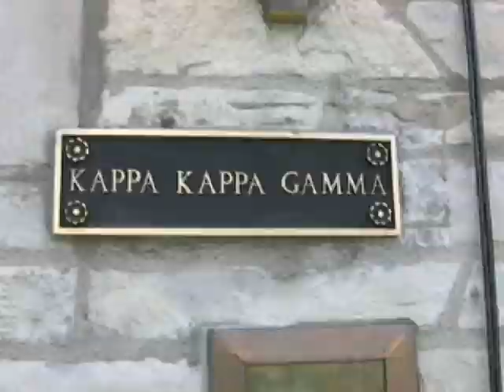All Grown Up: Mari Fagel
We first met Mari Fagel as a prospective Northwestern student in our fall 2005 issue. Since then she's become an award-winning reporter and anchor on Northwestern News Network. She worked on NBCs presidential election coverage at the Democratic and Republican conventions and the election-night rally in Chicago's Grant Park. Fagel also worked with Fox News Chicago special projects reporter Mark Saxenmeyer on in-depth investigative stories. And during senior year she worked as a general assignment reporter at KSNT-TV in Topeka, Kan., for her journalism residency.

Northwestern fully, fully prepared me for what I want to do, Fagel says. People at the station tell me how lucky I am to go to Northwestern. Thanks to Medill, I know how to edit, I know how to write, I know how to shoot, and I know how to be on-air. Medill has really prepared me. ____